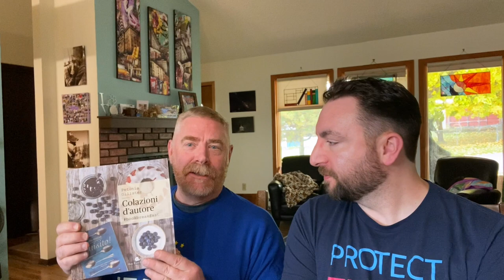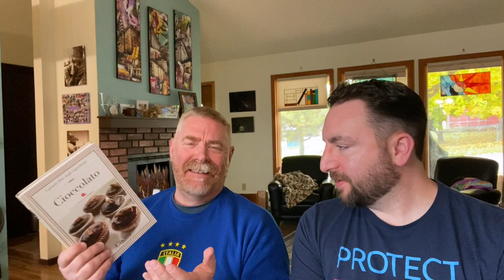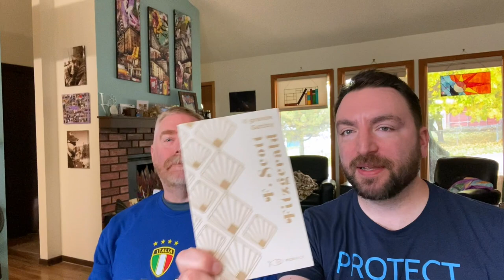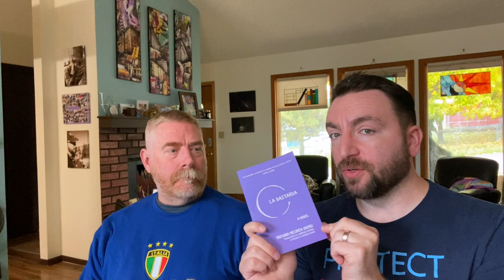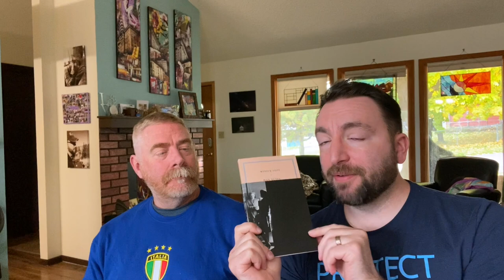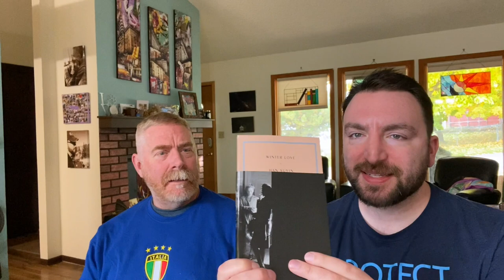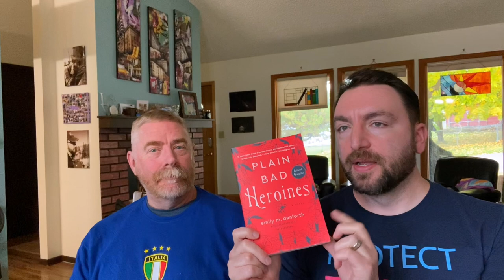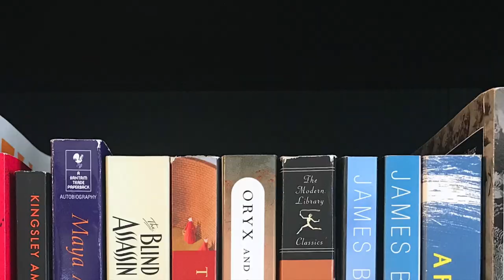Reading Wrap Up for October and November Plans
Joel joined me to talk about the books we read in October, the books we plan to read in November, and a little more about our trip to Italy (with a cameo from Jameson). Expand for more information. 👇

Titles Mentioned 📚
Blackout, various authors
La Bastarda, Trifonia Melibea Obono (translated by Lawrence Schimel)
One Italian Summer, Rebecca Serle
Love and Saffron, Kim Fay
Winter Love, Han Suyin
The Winners, Fredrik Backman
The Rabbit Hutch, Tess Gunty
The First to Die at the End, Adam Silvera
A Merry Little Meet Cute, Julie Murphy and Sierra Simone
They, Kay Dick
The Guncle, Steven Rowley
Lavender House, Lev AC Rosen
Brown Girl Dreaming, Jacqueline Woodson
Now in November, Josephine Johnson
Happening, Annie Ernaux (translated by Tanya Leslie)
Plain Bad Heroines, Emily M. Danforth
Demon Copperhead, Barbara Kingsolver
Didn't Nobody Give a Sh*t What Happened to Carlotta, James Hannaham